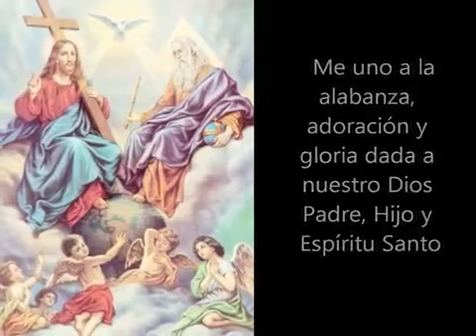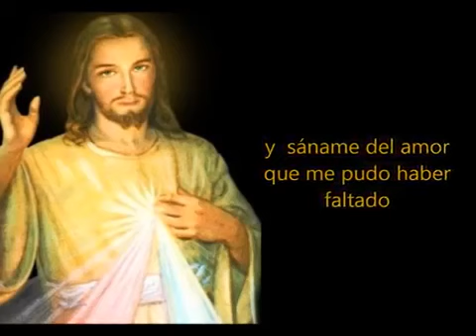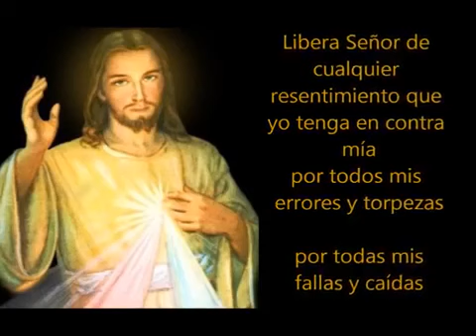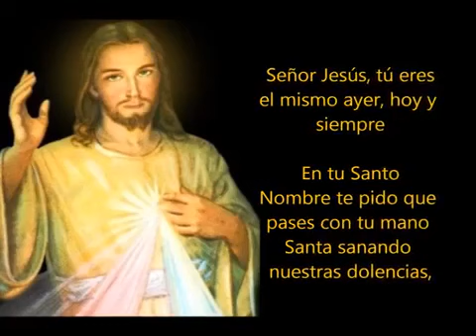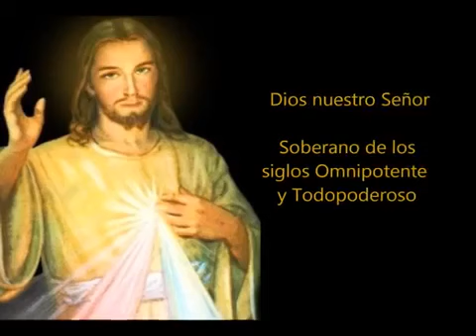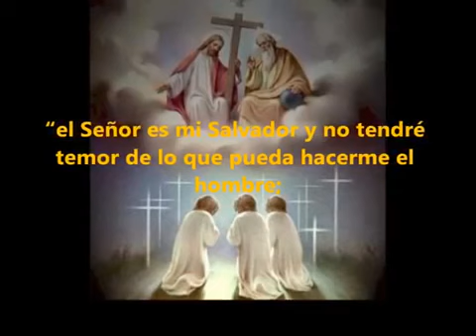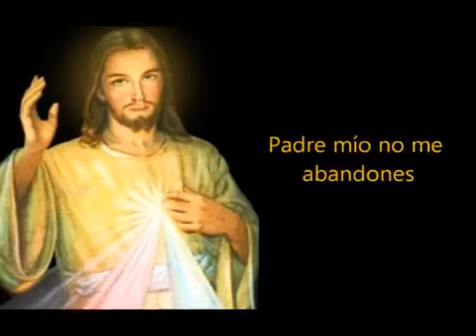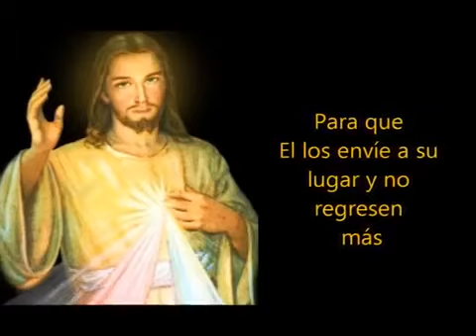Oracion De liberacion y Sanacion Padre Moises Larraga